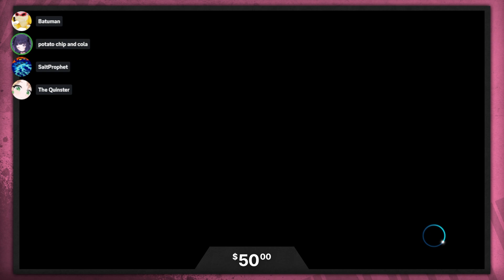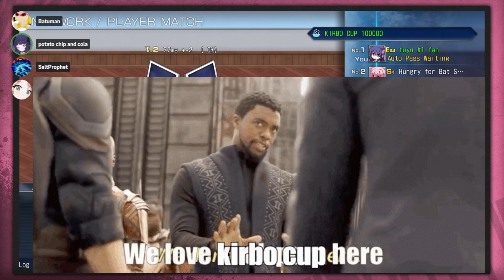KIRBO CUP 10: REAWAKEN, OLD MOON || MBTL FULL TOURNAMENT VOD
KIRBO CUP returns for the tenth entry! While Under Night was fun and all, the moon rises once again and Melty Blood: Type Lumina takes center stage as per usual. With a slightly updated look, KIRBO CUP is the same as always. Same scuff, same commentary, and same video games. This is true. People have been saying this.

🎙️ Commentary: ThatKirbo, SaltProphet, TheQuinster, Batuman

[Timestamps]- - -
0:00 - Intro
6:08 - Round 1 | Don (Vlov) vs Jarraffe (Shiki)
14:13 - Round 1 | Connect (Miyako) vs bennero (Mash)
26:56 - Round 2 | CroissantVST (Arcueid) vs Kirashura (Aoko/Hisui)
33:34 - Round 2 | CodenameCAT1 (Ciel) vs Ominousc12345 (Dantes)
44:43 - Winners Semis | CroissantVST (Arcueid) vs Majigen (Saber)
52:42 - Winners Semis | Connect (Miyako) vs Ominousc12345 (Dantes)
1:10:46 - Losers Top 8 | MayVonDork (Kohaku) vs thorntheletter (Akiha)
1:22:56 - Losers Top 8 | hexeaktivitat (Akiha) vs Jarraffe (Shiki)
1:28:54 - Losers Quarters | CroissantVST (Arcueid) vs MayVonDork (Kohaku)
1:38:00 - Losers Quarters | Jarraffe (Shiki) vs Ominousc12345 (Dantes)
1:49:34 - Winners Finals
1:59:57 - Losers Semis
2:10:47 - Losers Finals
2:20:29 - Grand Finals